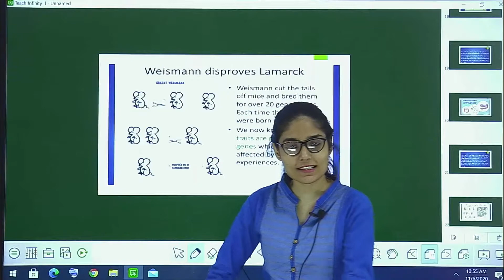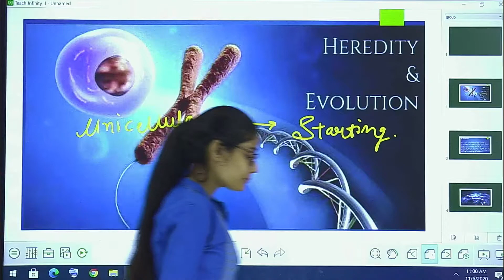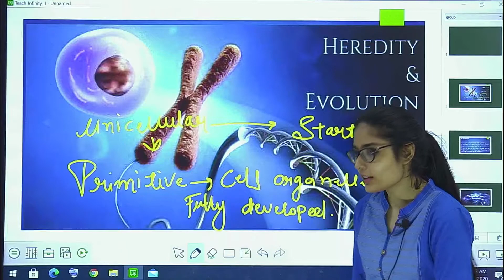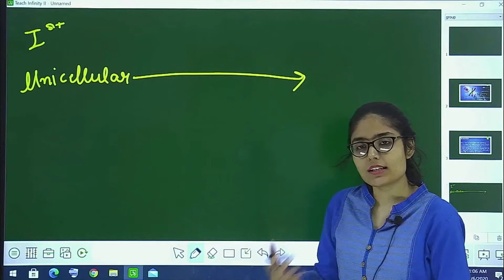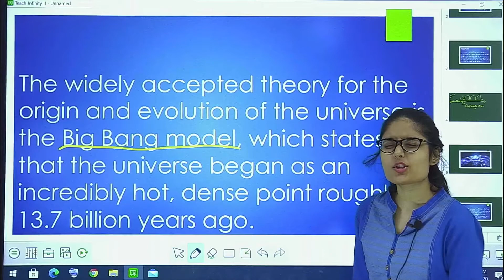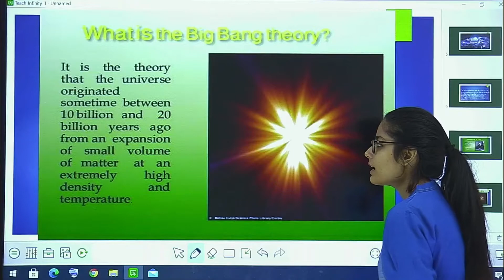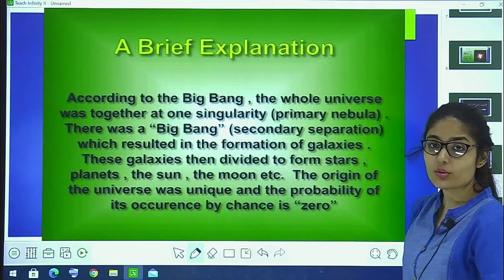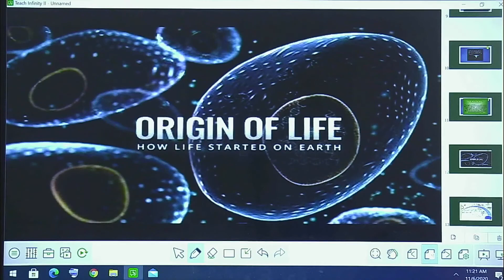evolution l 1 class 10cbse by anjali maam